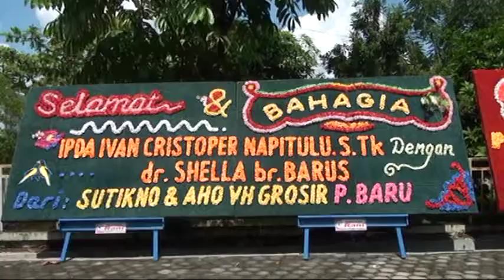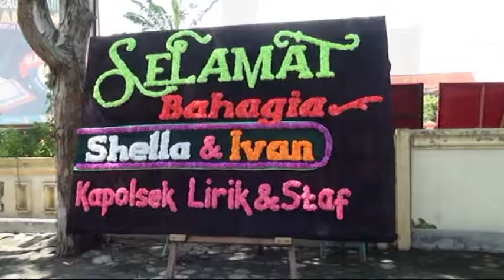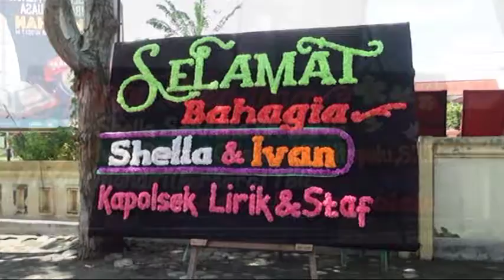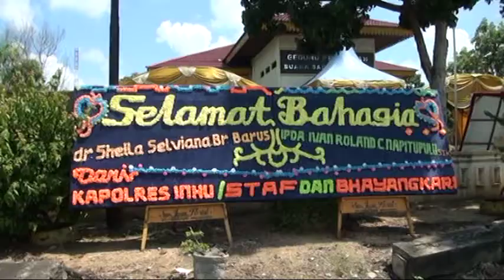PART 2 WEDDING IPDA IVAN & dr. SHELLA ( BUANA SAKTI AIR MOLEK )